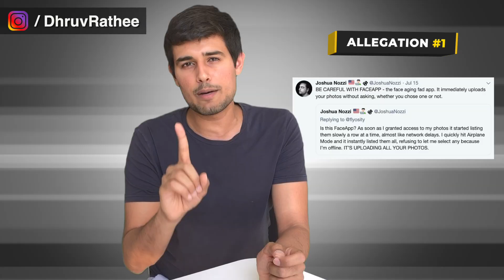The Truth about Face App | Analysis by Dhruv Rathee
FaceApp has become the latest trend on social media nowadays, with everyone from celebrities to cricketers sharing photos with old age filters. But is it safe to use? Does this violate your privacy and sell all your photos to Russians? I answer this question with allegations and reasoning from both side. I also explain how this app works using machine learning, neural network and algorithms.

0:40 How does it work?
2:31 Problems with Face App
3:41 Response of Face App
5:13 How to delete all your data from FaceApp?
5:41 Is it safe for you?